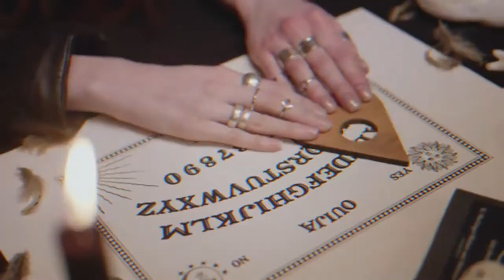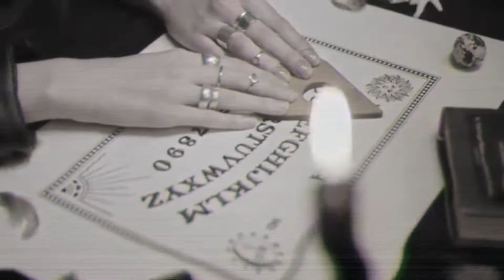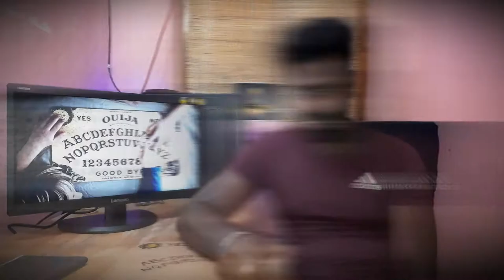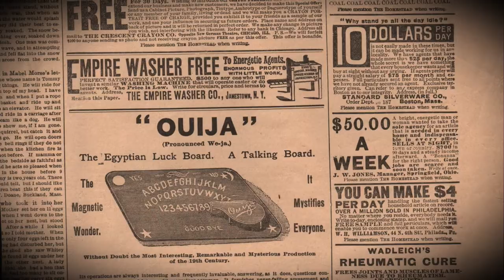Kasiye Buthaya (oija) Hidden story behind Chapa's death incident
කලකට ඉහතදී ලක්බිම පුවත්පතෙහි සදහන් වූ සත්‍ය සිදුවීමක් පදනම් කොටගෙන විවිද මුලාශ්‍ර ගවේශනය තුලින් ලබාගත් තොරතුරු මෙහිදී ඉදිරිපත් කර ඇති අතර, තේරුම්  ගැනීමට පහසුවෙන අයුරින් අන්තර්ජාලයෙන් ලභාගත් ඇතැම් වීඩියෝ මෙහි ඇතුලත් කර ඇත.

මෙවැනි සැගවුණු හොරතුරු ලොවට විවරකිරීමට අපහා එක්වන්න.

ඊලග වීඩියෝවෙන්  හමුවෙමු.